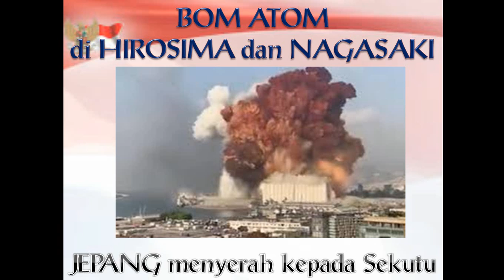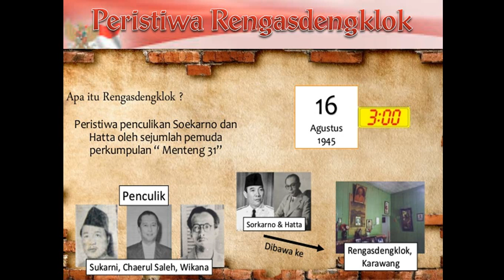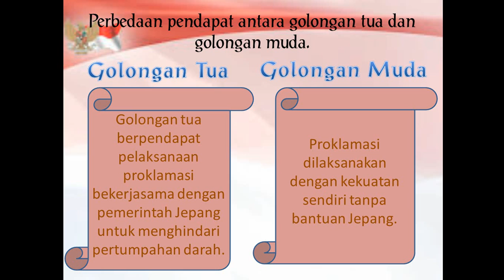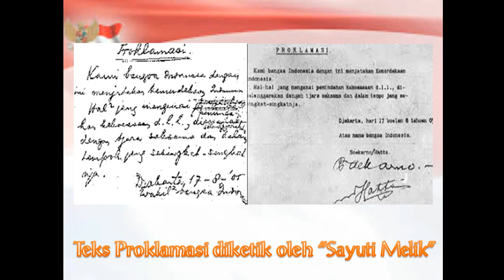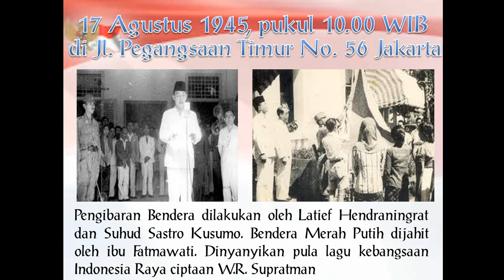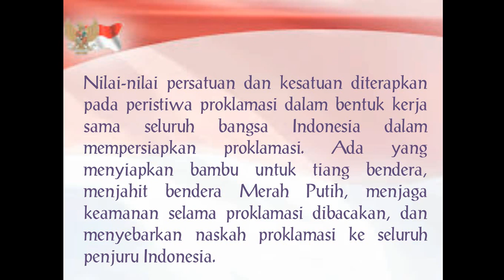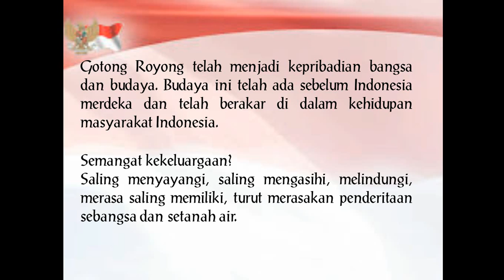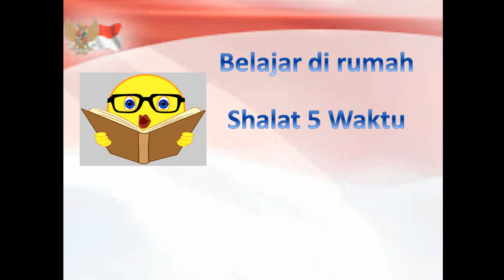Tematik Tema 5 Kelas 5 Peristiwa Proklamasi Kemerdekaan Republik Indonesia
evaluasi tematik